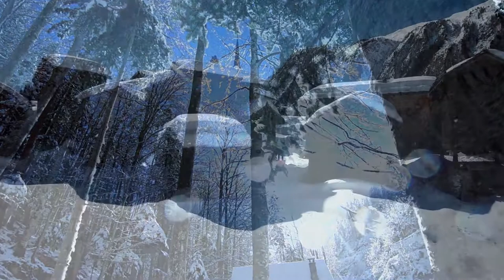Ricardo Sanz feat. David Alva - Lucky Moments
New Single out on Nov. 16th 2018

Produced and directed by R&T Multimedia GmbH
Label: R&T Music-Records